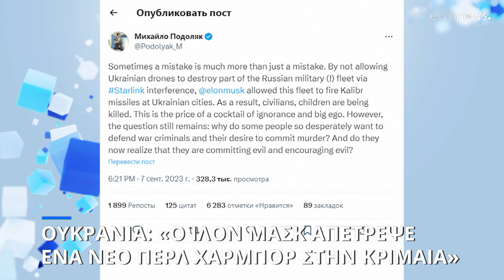Ουκρανία: «Ένα νέο Περλ Χάρμπορ απέτρεψε στην Κριμαία ο Ίλον Μασκ»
Σύμφωνα με ένα νέο βιβλίο που αναμένεται να κυκλοφορήσει στις 12 του μηνός, ο αμερικανός μεγιστάνας απενεργοποίησε το δορυφορικό δίκτυο Starlink